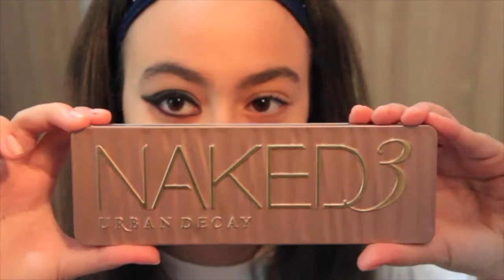Especial Halloween - Make e Look (Bruxinha)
Oiie meninas, tudo bom?... Hoje vim aqui falar sobre mais um vídeo, dessa vez com um especial de Halloween, me transformando em uma bruxinha... Vamos conferir?